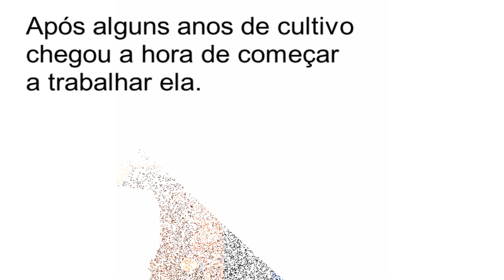BONSAI DE PIRACANTA